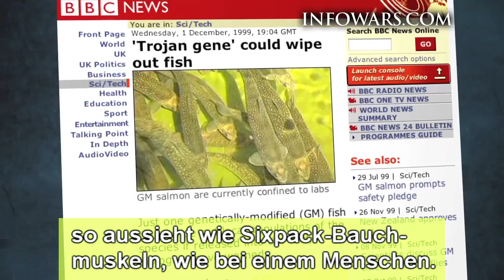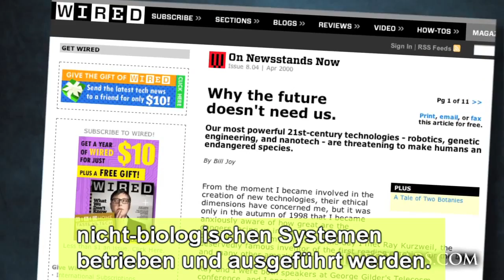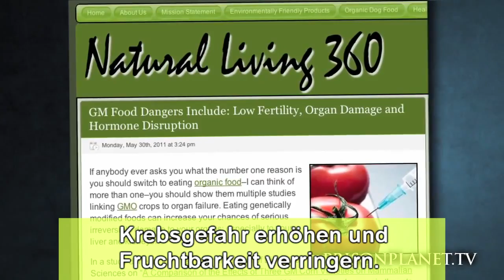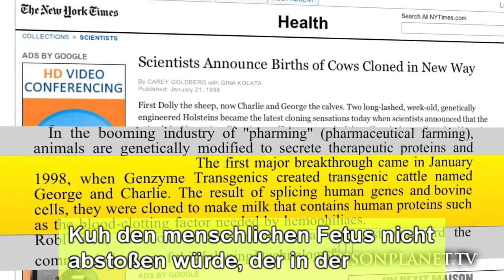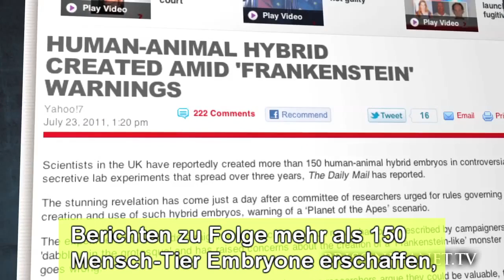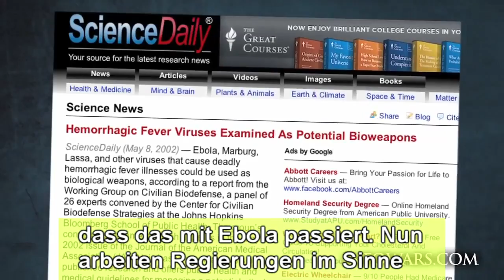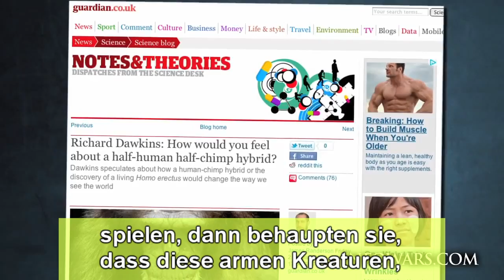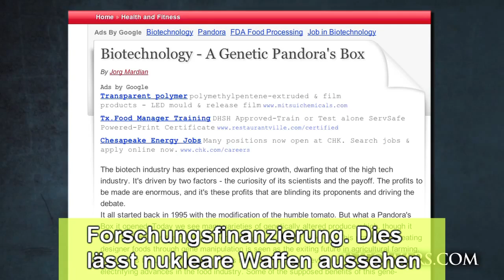Genetisches Armageddon - Die größte Gefahr für die Menschheit